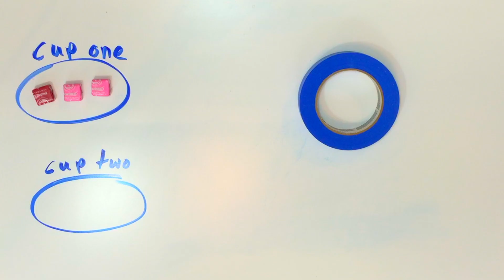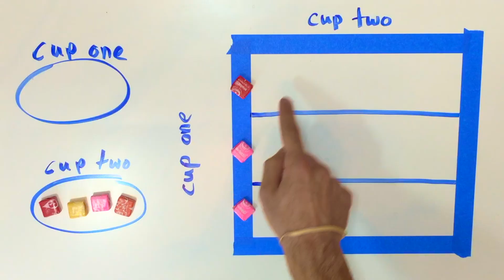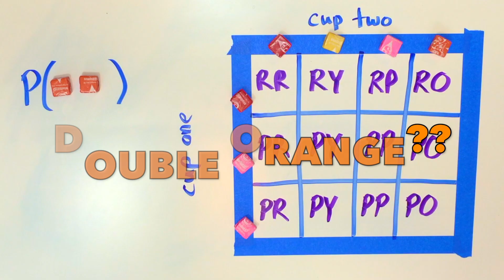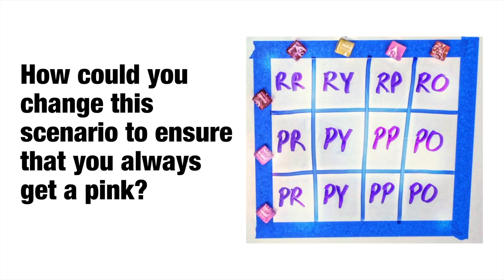PROBABILITY MODEL MATH ACTIVITY!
In this week's math education vlog, I share a fun, hands-on probability model activity for teachers that involves constructing an area model to serve as a visual representation multiple probability scenarios involving candy!

Learning Standards (8th Grade Expressions and Equations):

Investigate chance processes and develop, use, and evaluate probability models.

What is a probability model?
How can I help my kids understand probability?
Where can I find free worksheets, acitivies, and lessons for middle school (7th and 8th grade) probability?